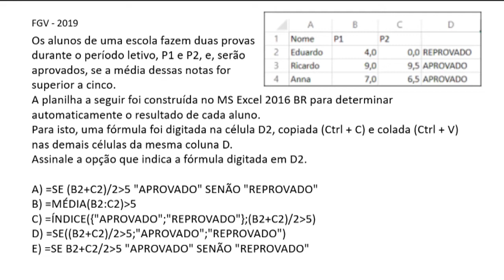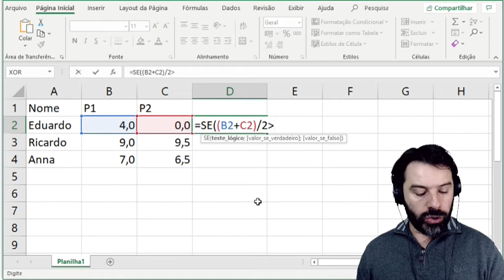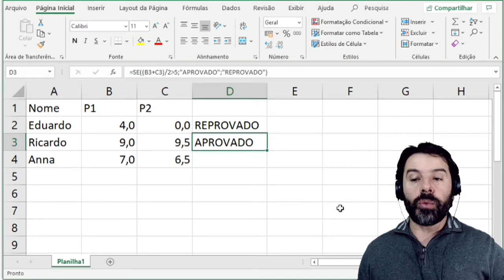Concurso PC RN 2021 Aula 14 de informática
PC RN Concurso 2021 da Polícia Civil do Estado do Rio Grande do Norte. Aula 14 de informática com o professor Rodrigo Schaeffer e questões da FGV.
Questões sobre o Excel 2016 e a função SE.